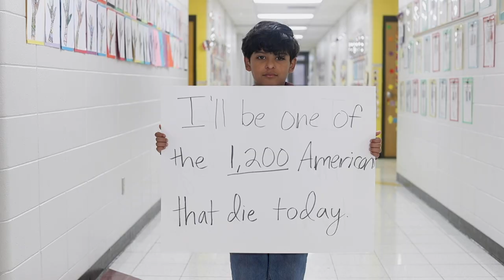Har-Ber High School | Stamp Out Smoking | Face the Facts